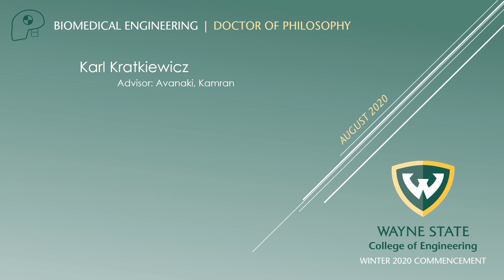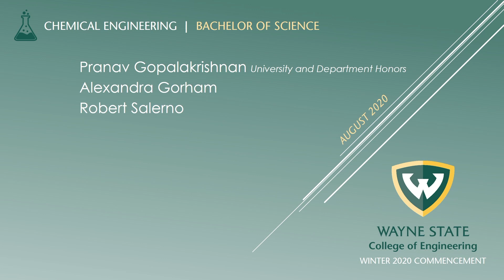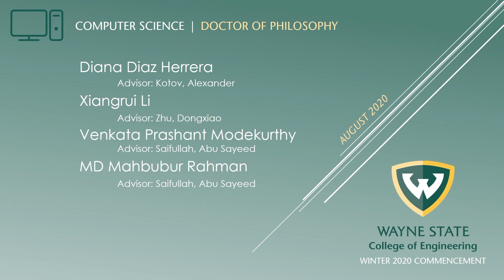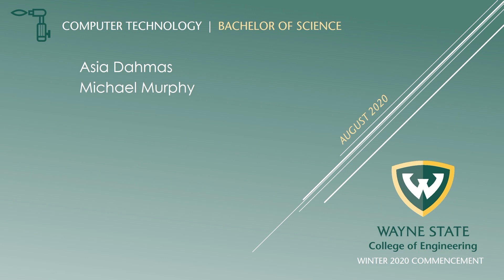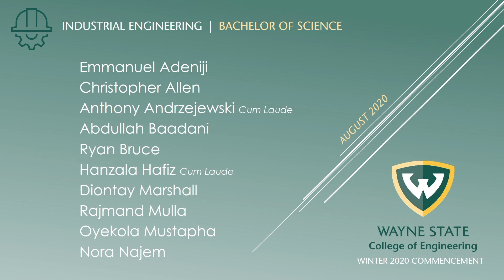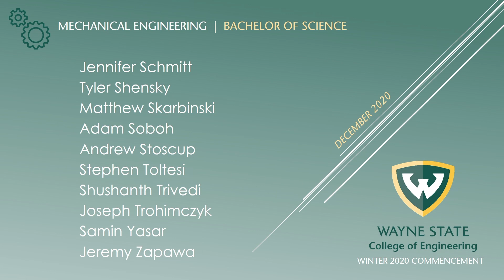College of Engineering - December 2020 Virtual Commencement - Wayne State University